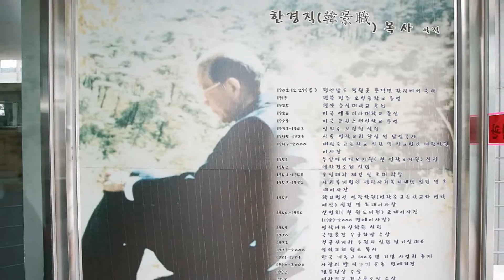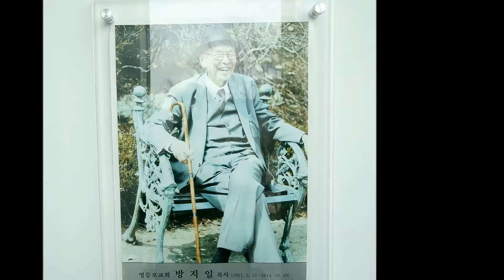추양하우스(조두진)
영락교회 설악수양관으로 고 한경직 목사님을 위한 기념관입니다.
 추양은 고 한경직 목사님 호 입니다.